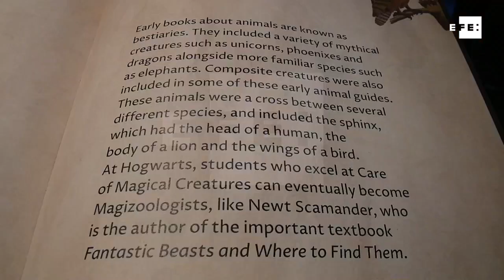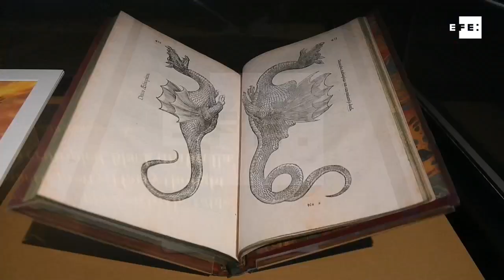Exposição em Londres celebra 20 anos de Harry Potter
Londres (Reino Unido), 18 oct (EFE/EPA), (Imagens: Andy Rain).- A Biblioteca Britânica recebe uma "viagem fascinante" pela  historia da magia, em comemoração dos 20 anos da publicação do primeiro livro da autora J.K. Rowling, "Harry Potter e a pedra filosofal".
O curador da exposição , Julian Harrison, explicou a Agência Efe que a mostra, inaugurada na última sexta-feira e que fica aberta ao público até o final de feveiro de 2018, captura tradições do folclore e a  magia de todo o mundo.
Rio de Janeiro/ Imagens: EFE